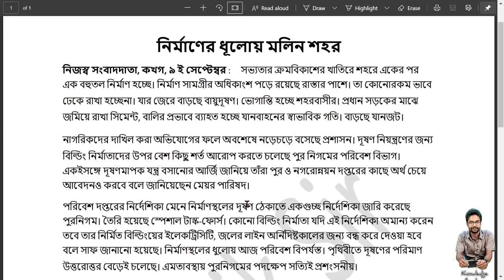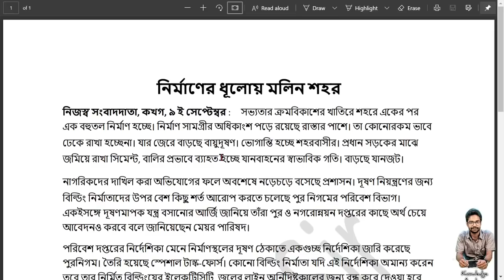সাধারণ প্রতিবেদন রচনা - PSC Clerkship ICDS WBCS Mains Bengali Report Writing - Knowledge Academy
এই ভিডিওতে উল্লেখিত প্রতিবেদনটি রাজীব শ্রাবণ রচিত "সরকারি চাকুরির বিষয় বাংলা" নামক বইয়ের প্রতিবেদনকে অবলম্বন করে লেখা হয়েছে। তোমরা চাইলে এই বইটি অনুসরণ করতে পারো, উপকৃত হবে।

Regards,
Sagnik Sir
CEO - Knowledge Academy